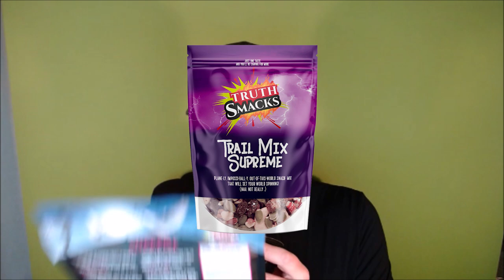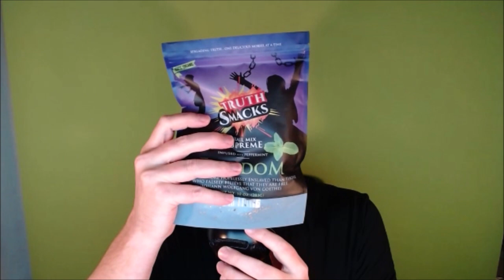Flat Earth trail mix - Truthsmacks commercial by Mark & Karen ✅